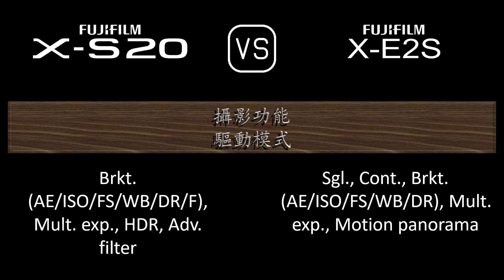Fujifilm X-S20 與 Fujifilm X-E2S 的規格比較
本片是 Fujifilm X-S20 與 Fujifilm X-E2S 的功能概述和規格比較 (comparison of specifications)，希望對您有所啟發。感謝您的支持。

00:24 推出
00:32 機身
00:41 影像感測器
01:05 影像
01:21 光學與對焦
01:50 屏幕
02:10 取景器
02:26 攝影功能
03:27 錄像功能
03:43 儲存
03:47 連接性
04:16 物理特性
04:36 雜項